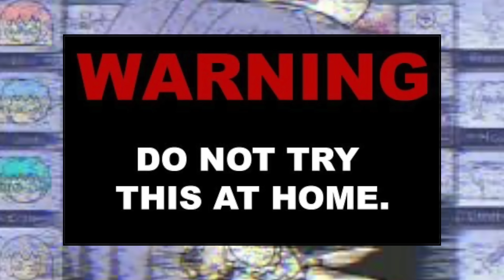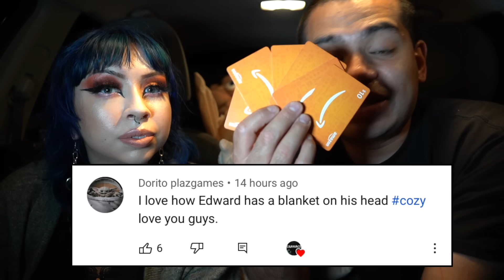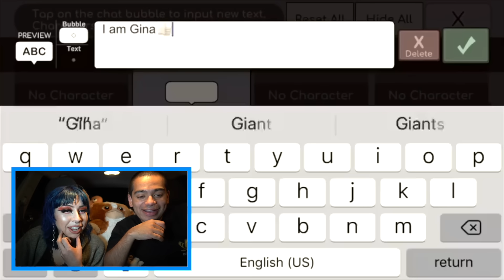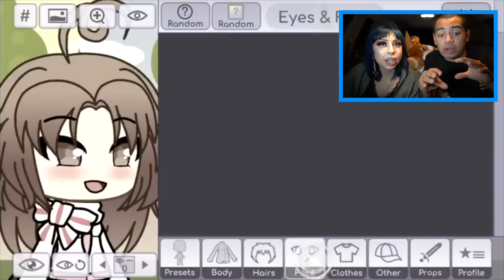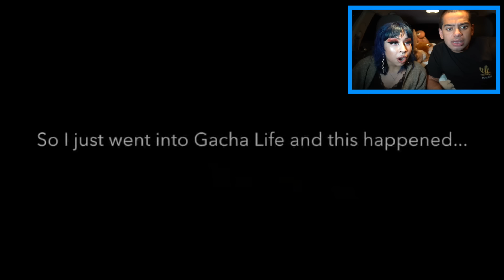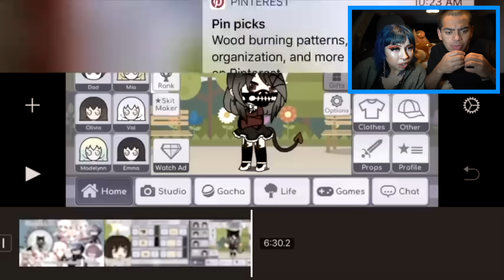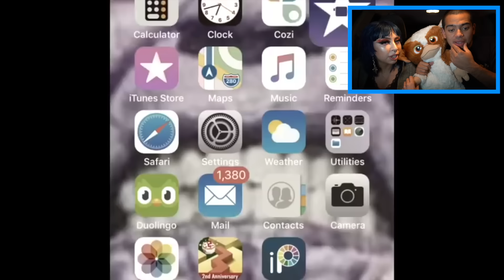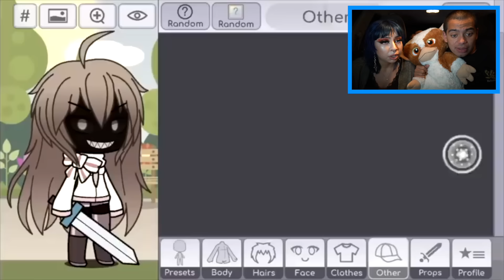DO NOT PLAY GACHA LIFE AT 3AM!! *NURSE LUCK GLITCH IS REAL* (Mod)